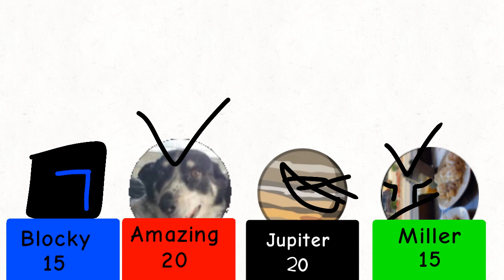Car battery meme //with @johnv.channel7833,@amazinggamer7273 and @miller8319//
These are the people in the video.
Blocky: @johnv.channel7833
Amazing: @amazinggamer7273 or @GardenWarfare2Clips
Jupiter: @UnitedStatesOfJupiter or @thisistheend241
Miller @miller8319
Thanks